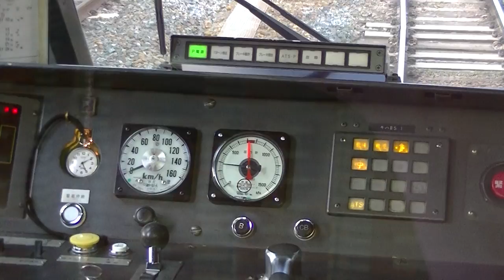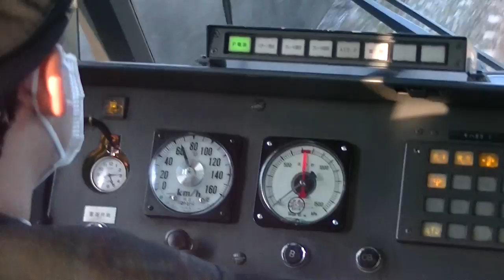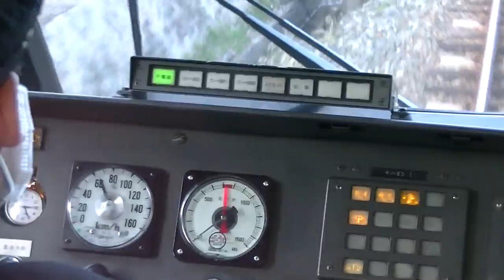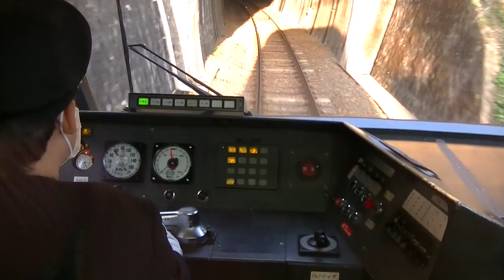前面展望 キハ８５ 特急ワイドビュー南紀８号 紀伊勝浦⇒白浜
日本国の世界遺産４か所めぐりのハプニングで１駅間乗車

紀伊勝浦⇒白浜　２０１５年３月５日㈭　１７時１０分発
４両編成、１号車の乗客４名　平均６０～７０ｋｍ/h
海が綺麗…途中で私が反射で映り込んでm(__)m

最高のひと時でした(*^^)v